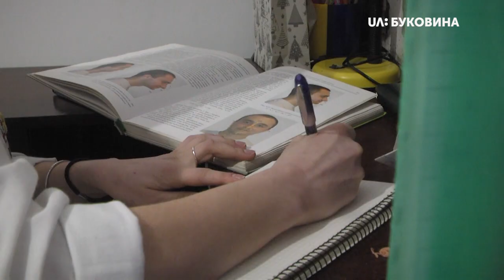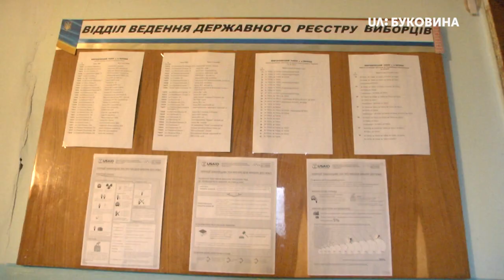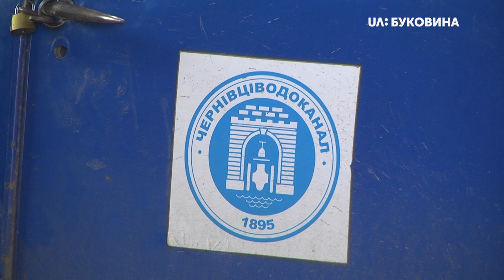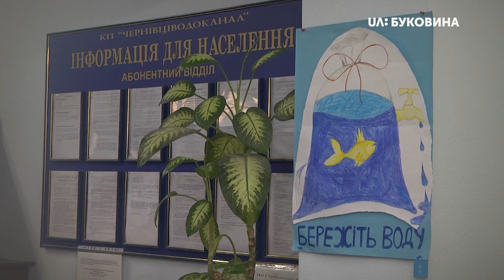06.02.2019. Новини. 19:00